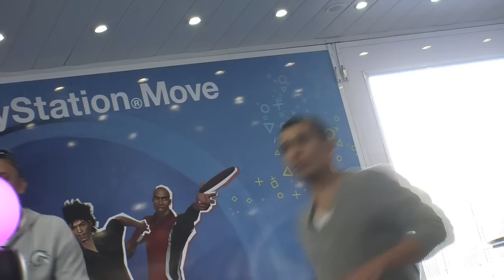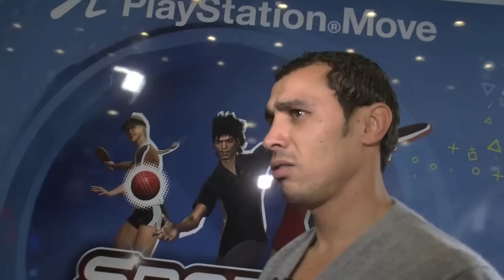VIP Tour Paris - 27/10/2010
Lors du PlayStation Experience Tour, Brahim Asloum, Champion Olympique et du monde de Boxe et Marc Raquil, Champion du Monde en relais 4x400 sont venus découvrir le Playstation Move Ils ont pu tester l'actualité jeux vidéo de cette fin d'année sur PS3 : Sports Champions, Start the Party, Eyepet : Move Edition, le Seigneur des Anneaux : La Quête D'Aragorn, Socom : Special Forces et GT5 3D en avant-première sur 2 pods Gran Turismo.
 Au programme, parties endiablées dans une ambiance fun et détendue. Un grand défi « VIP TOUR » est également organisé sur le jeu Sports Champions et oppose l'ensemble de nos people.
Qui sera le Meilleur ? Découvrez-le avec toutes leurs réactions et leurs premières impressions sur le Playstation Move, en regardant la vidéo.